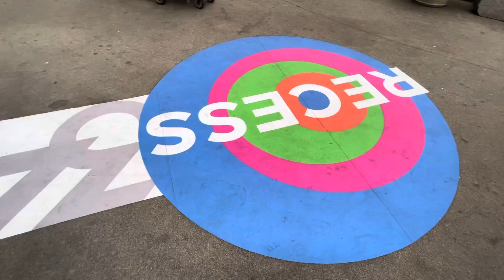Kelly, Michelle, Beyoncé Can You Handle This? Free NYC Diva Dance Classes Macy’s sweat34 & Ziggy Pop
SOS message
3rd Sunday September 2024

Hashtags (all languages):

prayforpeace, stopthewar, unityforpeace, prayerforukraine, worldpeace, togetherforpeace, peaceforall Thank you Diva Dance NYC and Ziggy Pop for energy and fire 🔥 in the heart ❤️ of NYC